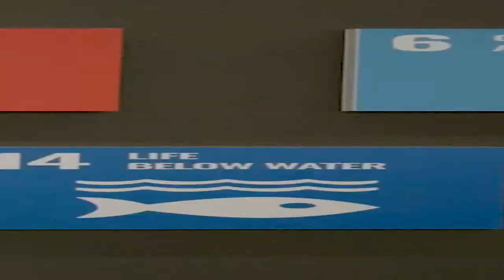Heimtextil 2024: Join the WOW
An internationally unique platform for home and contract textiles: from 9 to 12 January 2024, the next Heimtextil will present a global range of product innovations in textile interior design. As the leading global trade fair, it also maps market changes with its focus themes on Interior.Architecture.Hospitality, the range of products for interior designers and hospitality experts, and on the megatrends of sustainability and healthy sleep – and is the most important trend platform for textile materials and textile design.